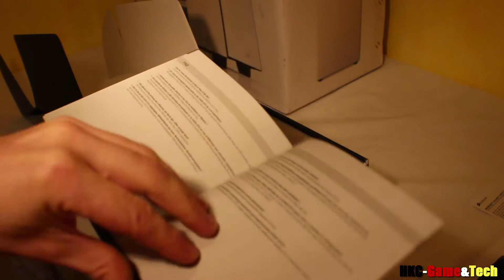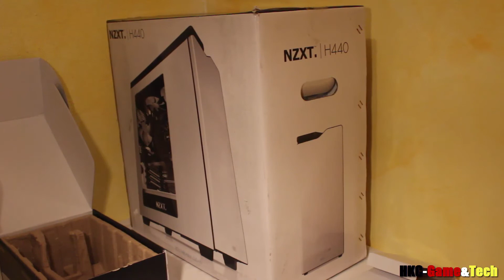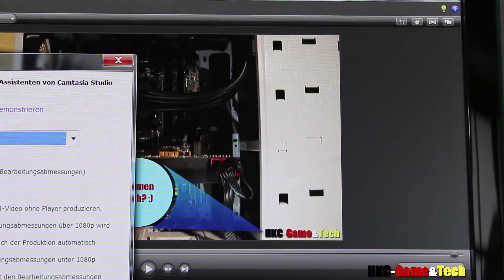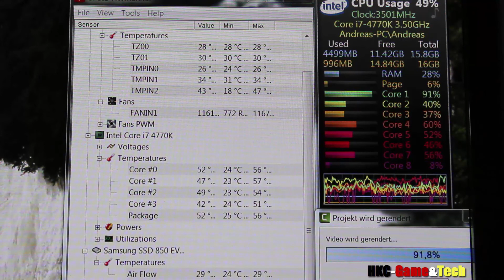Corsair H100i GTX (Wasserkühlung) | [Unboxing|HD]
Hii hooo und willkommen zum Unboxing,
meiner neuen Wasserkühlung von Corsair

Zum auslesen der Temperaturen verwendie ich:
HWMonitor: